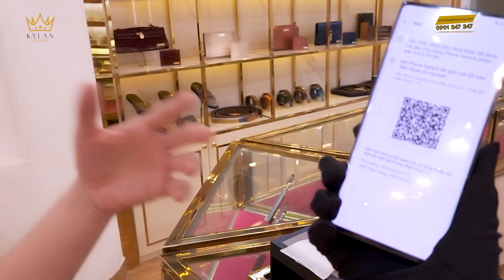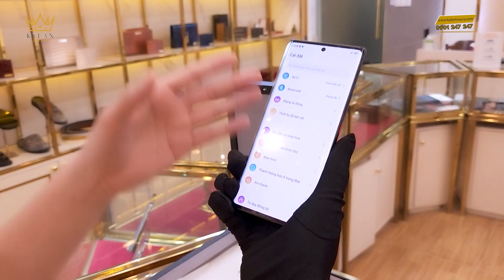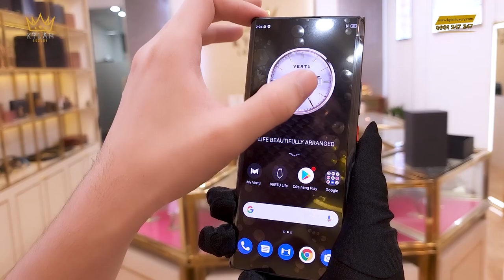ĐẬP HỘP METAVERTU - ĐIỆN THOẠI CẢM ỨNG MỚI NHẤT CỦA VERTU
Vốn được biết đến là một hãng điện thoại có hướng đi riêng biệt với những thiết kế chỉ đầu tư về thiết kế đẹp mắt, vật liệu chế tác xa hoa cũng như chú trọng độ bảo mật thì với METAVERTU, Vertu chính thức bước chân vào đường đua công nghệ với những đột phá mới trong tính năng và chiếc điện thoại điện thoại VERTU METAVERTU Đen Da Bê Web3 5G mà Kỳ Lân Luxury giới thiệu dưới đây chính là một sản phẩm như thế.

KHÁM PHÁ XEM NHIỀU VIDEO ĐẲNG CẤP KHÁC:
.v.v...